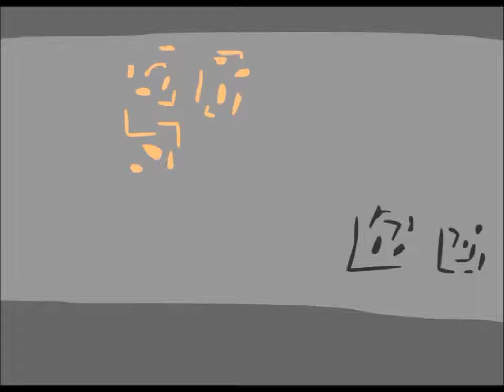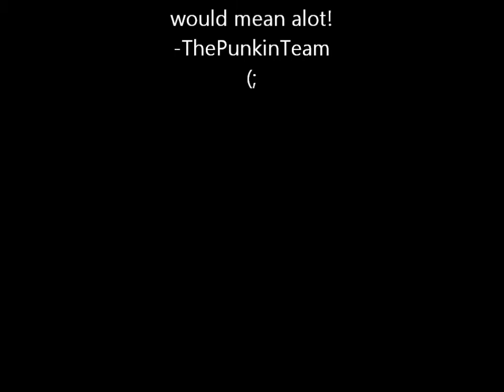Minecraft Survival Reboot Ep.1: In the desert sun, you can't stay on target!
In the desert, you can't remember your name and these three spanners can't even tie their own shoelaces, enjoy!